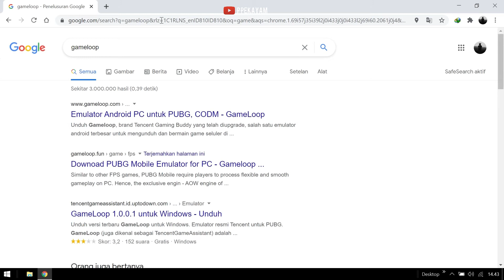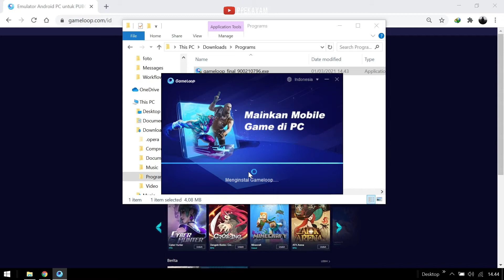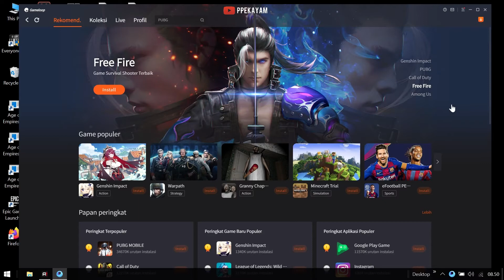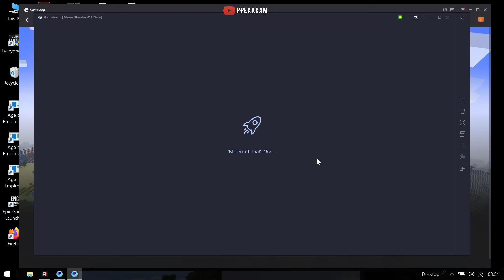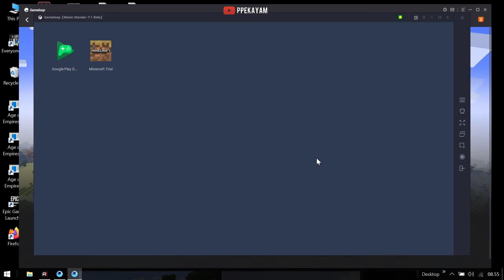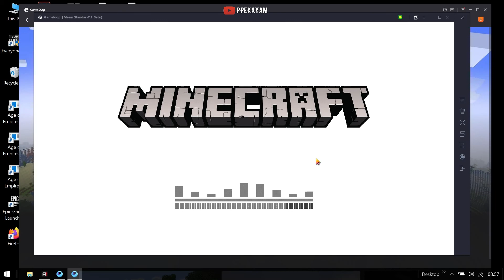Cara Download MINECRAFT Gratis di PC / Laptop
Cara Download MINECRAFT Gratis di PC